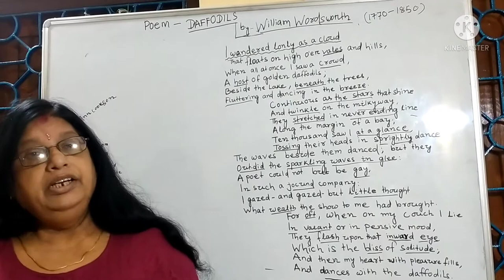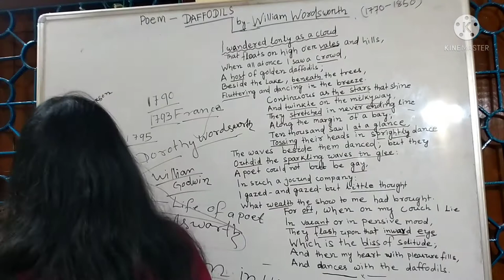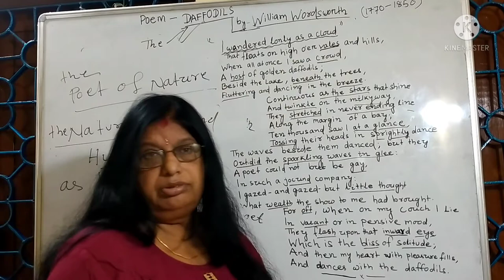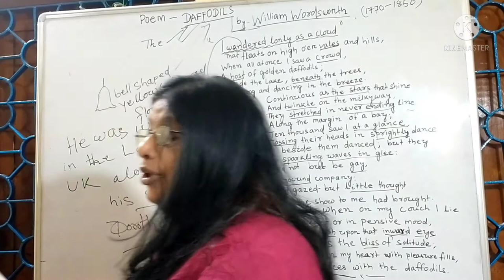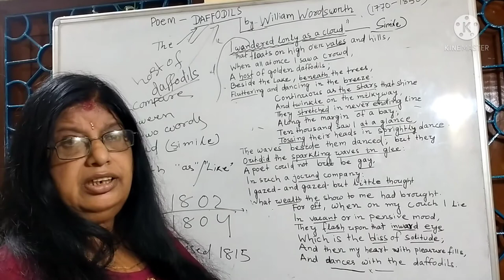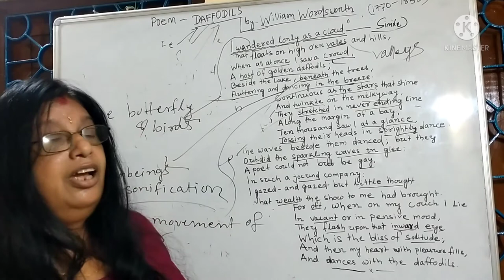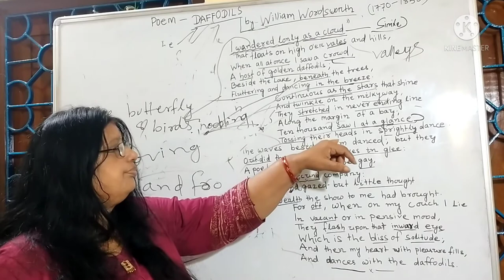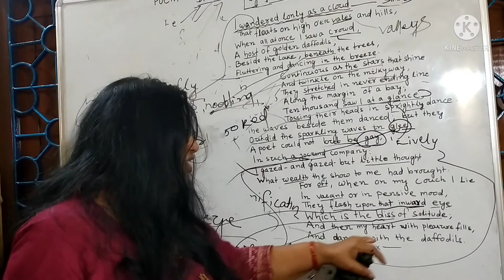Class-XI || English || DAFFODILS || B:- BIRAJINI SAMANTARAY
Poem-- DAFFODILS

Poet -- William Wordsworth o

The poet of Nature.William Wordsworth started the era of Romanticism in England.
A host of Daffodil flowers at the margin of the lake of Lake town had charmed the mind of the poet William Wordsworth with much intensity that the scene was flashed in his inword eyes very often.
The poem is based on, the beauty of Daffodils is joy forever and eternal too.